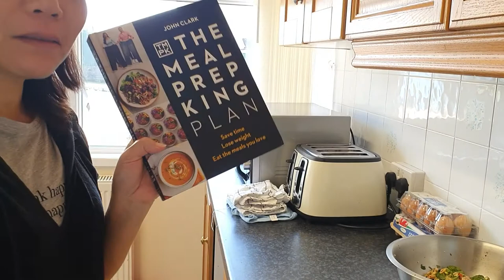มาดามคิดสูตรอาหารไทยสำหรับลดน้ำหนักฝรั่งจ้า. I Cooking healthy Thai food for farang husband 😃😃😃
ช่วงโควิดมีประโยชน์ มาดามมีเวลาคิดสูตรอาหาร ฝึกทำอาหารมัดใจสามี อาหารเพื่อสฺฺขภาพ และลดน้ำหนักได้ด้วยค่ะ

Husband goes on diet so I cook healthy food.